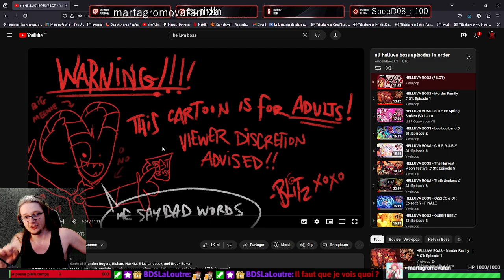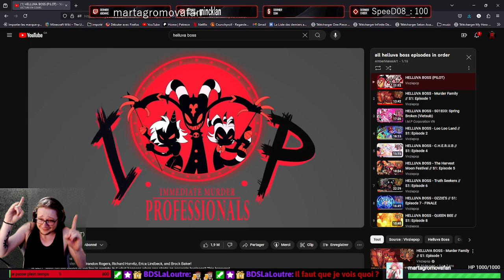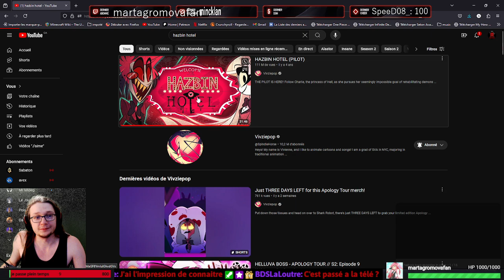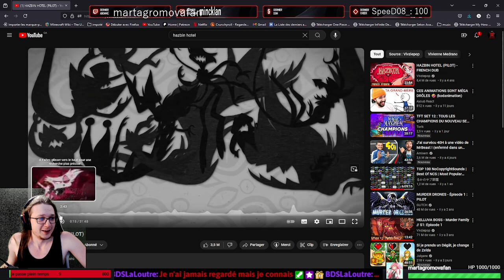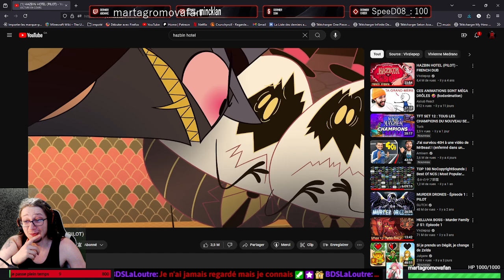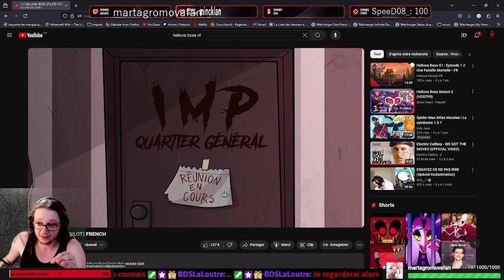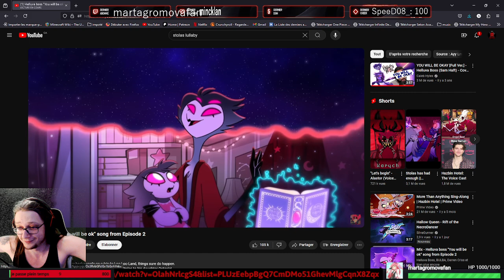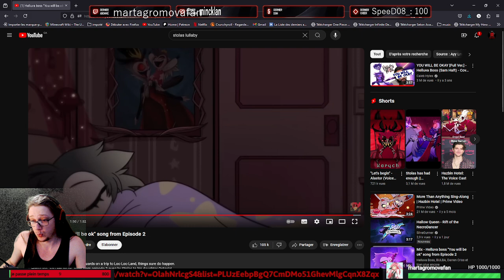Minecraft 1.21 HARDCORE LP jours 06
merci à tous pour votre soutien continuons comme ça ;)
rediff 18/07/2024
live : lundi, jeudi et vendredi de 19 a 21h